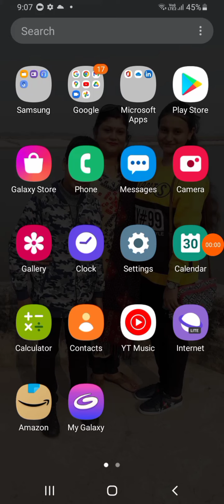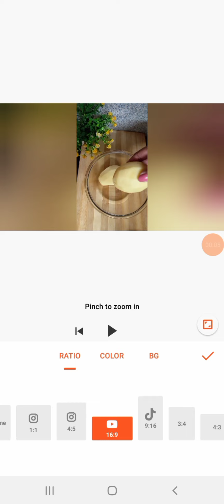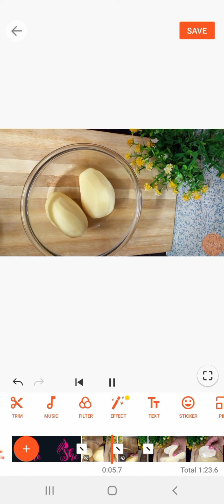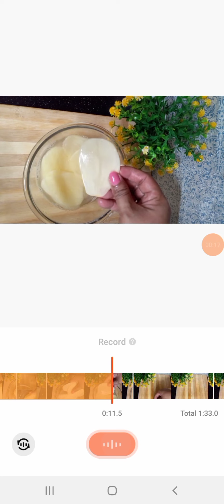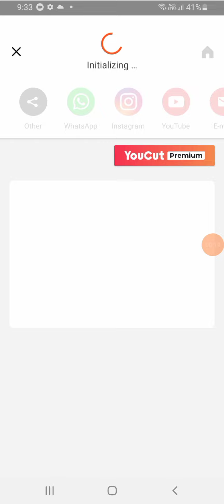Cooking Video वायरल करना हो तो वीडियो को इस तरीके से एडिट करें | Edit Cooking Video on Mobile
Hi friend toady we are going to learn how to Edit Cooking Video on Mobile.
बहुत ही आसान तरीका मोबाइल से कुकिंग वीडियो एडिट करना Easy App( Youcut video Editor)